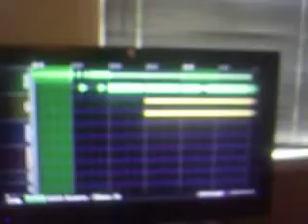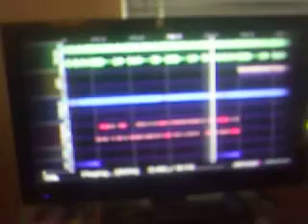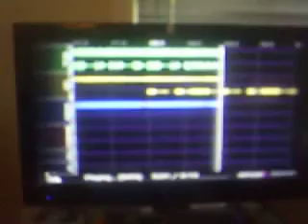EZmuze+ --- I Have Produced Epicness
I just wanted to show off some of my music I made from EZmuze+. I know it's terrible quality, but it's really just intended to be listened to. This was the best song I made- took me about 3 days actually working on it, finding good loop combinations, ect. Hope you like it.